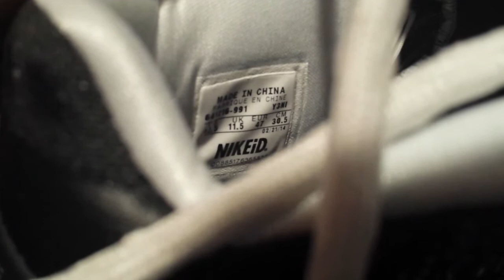LeBron 11 Nike ID Glow IN the Dark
A nice shoe I created on Nike ID. These are a size 12.5 and were created 2/21 and received 4/2